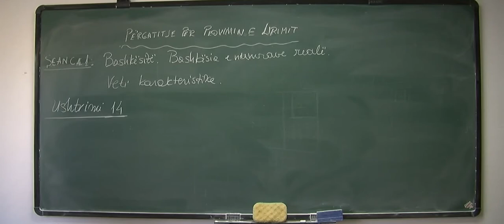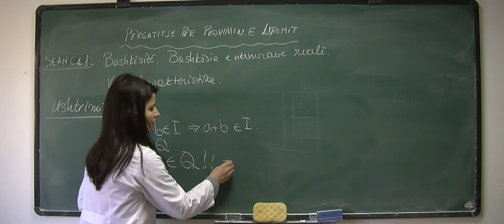Matematikë - Përgatitje për Provimin e Lirimit, Bashkësitë. Bashkësia e Numrave Realë, Ushtrimi 14